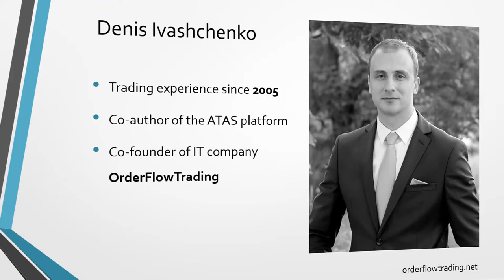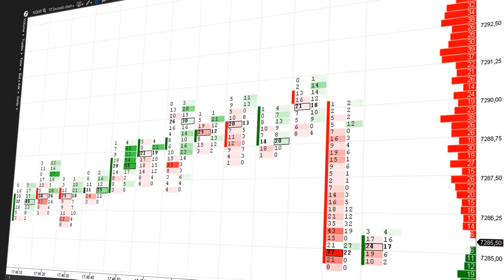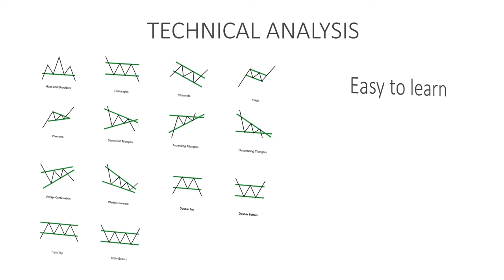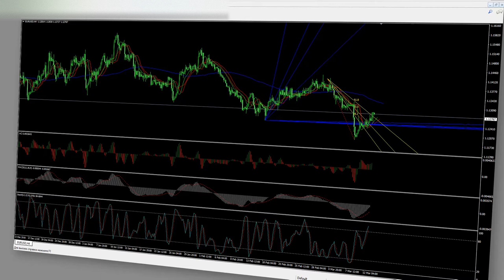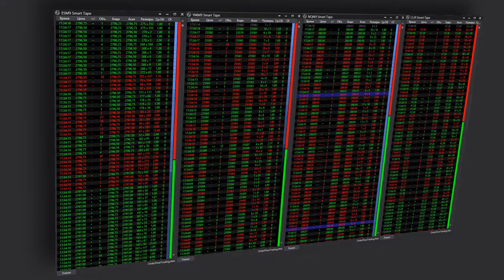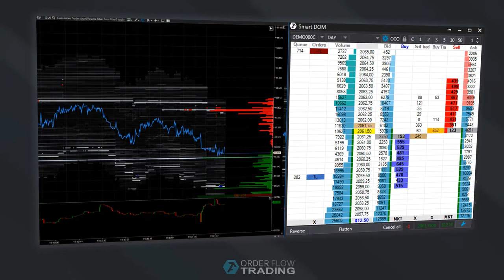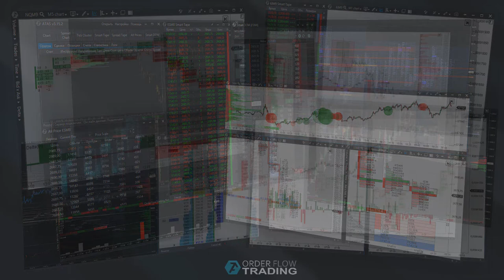Why Is Volume Analysis Important in Trading?|| ATAS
Do you want to learn how to earn money on the stock exchange regularly?
Get access to the ATAS platform for 14 days absolutely free

ATAS is a full-fledged trading and analytical platform, which helps thousands of traders all over the world to improve their trading results every day.

Trading volumes with splitting into market buys and sells allow to
assess the power relations of buyers and sellers in the momentum. This is an excellent indicator for filtration of entry into a position and understanding of when it is time to exit
from the market.

The analysis of pending orders in the order book and liquidity dynamics with the help of specialized indicators allows you to identify the situations when major players manipulate others or when there are real support or resistance levels, which you can
safely use for trading.

A clear visual data reflection with the help of cluster charts (footprint) will show a disbalance between buys and sells. Unique indicators, based on the open interest data, would allow to understand when the majority of market participants enter into positions and when they exit them.